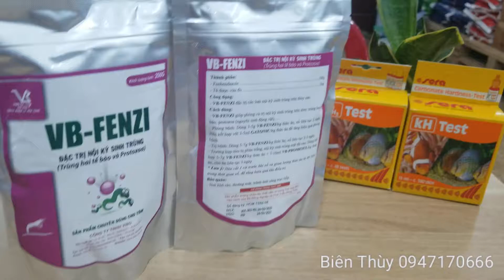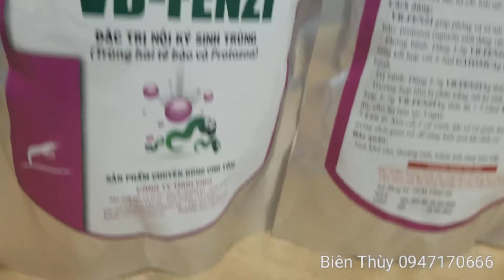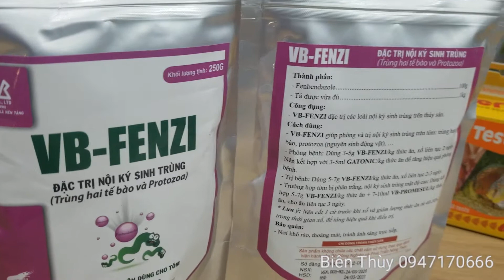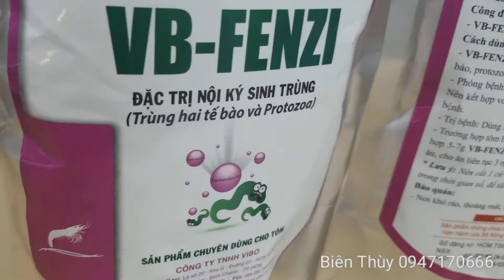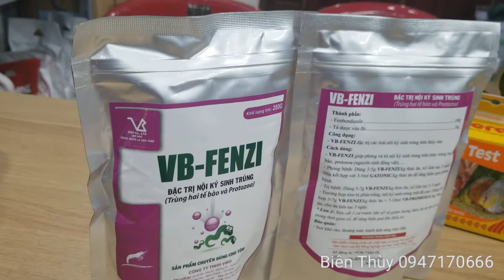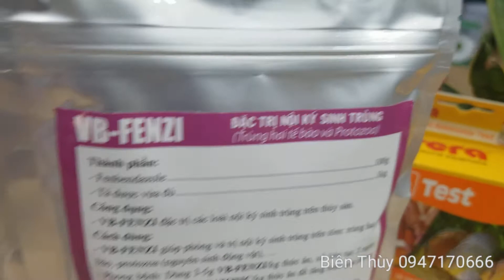Xử lý tôm bị ký sinh trùng gây chậm lớn, ruột lò xo đứt khúc, ăn kém, bệnh phân trắng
Chế phẩm xử lý phòng trị bệnh ký sinh trùng trên tôm gây bệnh rỗng ruột, ruột đứt khúc, rột lò xo, tôm ăn kém chậm lớn, tôm bị phân trắng
Nguồn nhạc sử dụng từ kênh youtube Tabi Cooking.